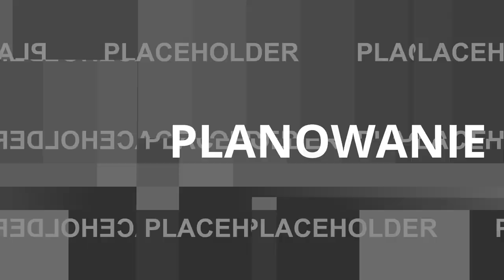Podcast Gastronomiczny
W dzisiejszym odcinku jestem gościem Kamili i Kacpra w Stoliku nr 6 w Raciborzu.
opowiedzą o swoich doświadczeniach jako młodzi przedsiębiorcy. Kamila i Kacper po dłuższym pobycie za granicą zdecydowali się wrócić do Polski i otworzyć swój wymarzony gastronomiczny biznes. jak to wyglądał w ich przypadku , dowiecie się z tego odcinka.

Spotkania z moimi gośćmi odbywają się w warunkach prawdziwie roboczych. Najczęściej wyłapuję moich rozmówców  w trakcie pracy. Nie ma czasu na przygotowanie miejsca do wywiadu, dlatego też usłyszycie całe mnóstwo dzwięków niekoniecznie potrzebnych w wywiadzie. Niestety, nie zawsze mamy sprzyjające warunki do nagrywania ...ale i tak warto posłuchać.